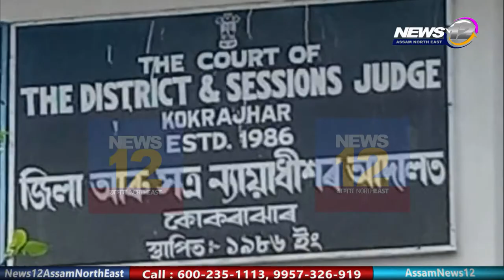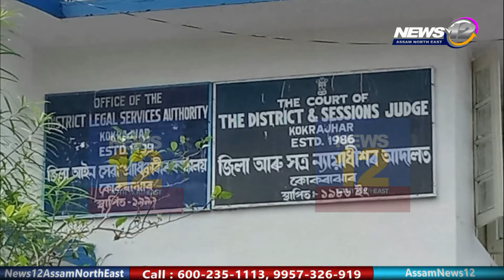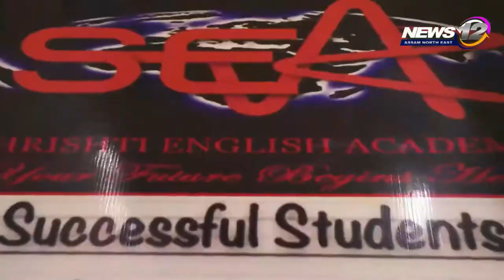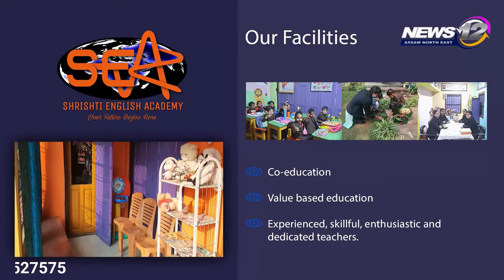असम : दो नाबालिग लड़कियों के रपे और हत्या के मामले में 3 को फांसी | News 12 Assam North East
असम : दो नाबालिग लड़कियों के रपे और हत्या के मामले में 3 को फांसी

 Follow our